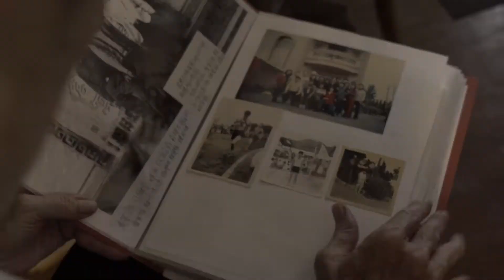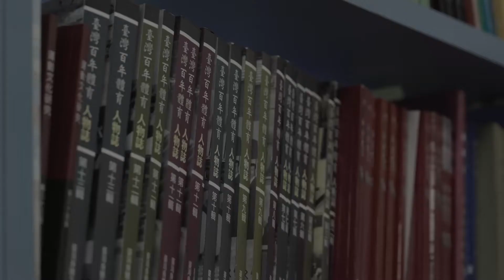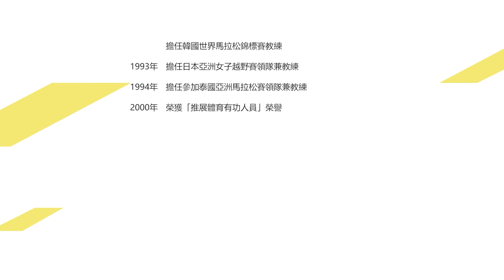人物訪談影片長版-雷寅雄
雷寅雄

《生平簡介》
從小於農村長大，於高中時接觸田徑，高中時參加中學運動會，榮獲100及200公尺雙料冠軍，開始了田徑生涯。於師大畢業後前後在三所學校任教，在德明商專任教時間，留下183座錦標，種類涵蓋田徑、排球、羽球、柔道及籃球。

《體育貢獻》
1.曾在省運會田徑項目獲得三金一銅的好成績
2.曾任全國田徑協會競賽組長。
3.國立藝術學院創校元老之一。